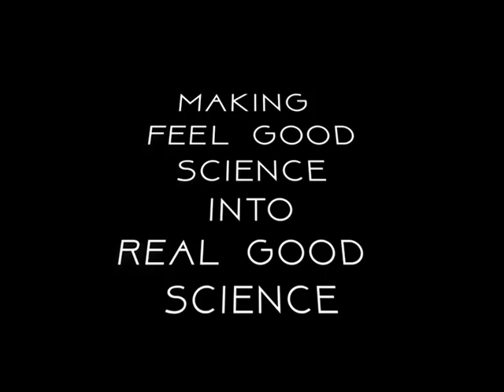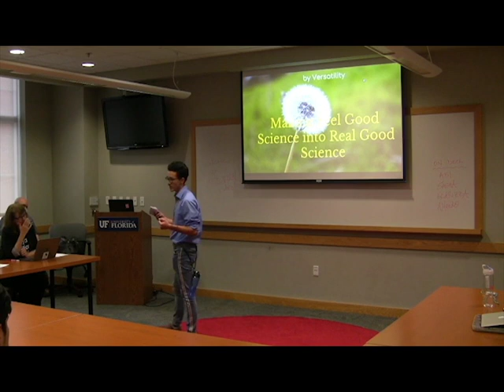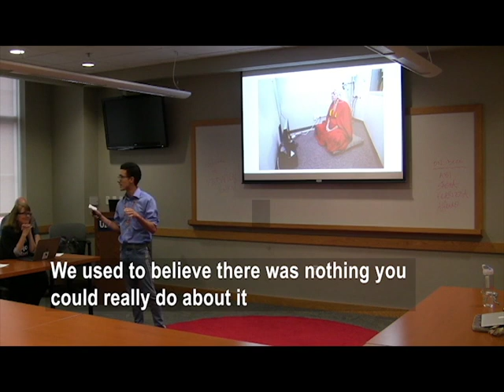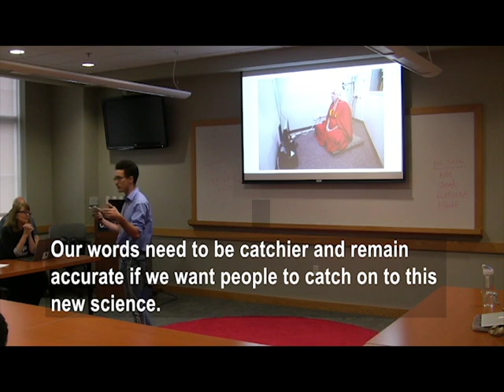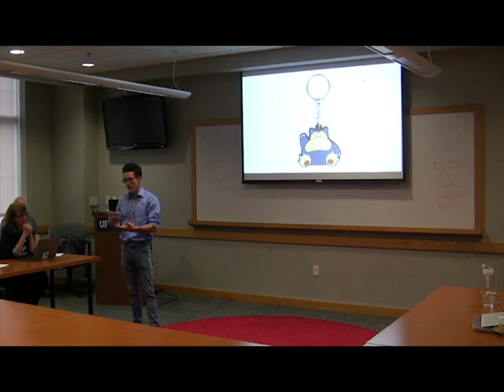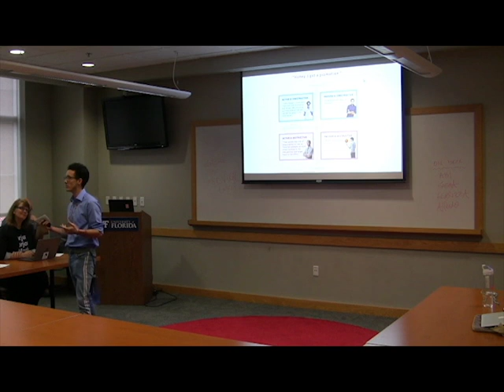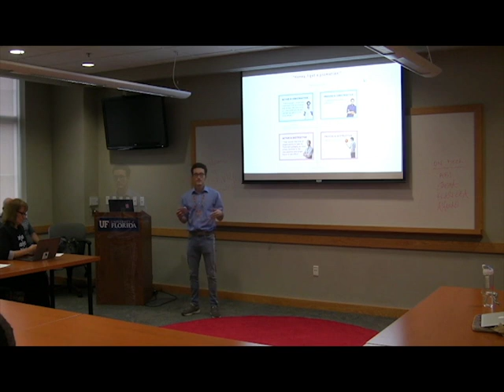What is Positive Psychology?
To learn more about our media house click on this